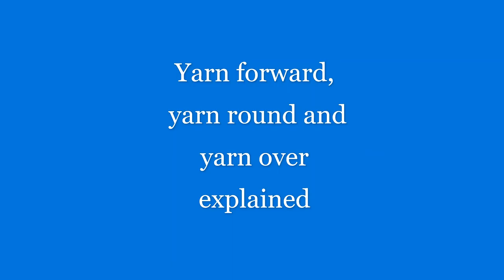Lean to Knit - Intermediate - Yarn Forward, Yarn Round, Yarn Over Explained (UK)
This is a simple video to explain the difference between the yarn forward, yarn over and yarn round the needle.

If you need help on how to cast on, cast off or with knit stitch then I'd recommend watching my learn to knit for beginners. If you want to watch my learn to knit video then click the link bellow

If you want to learn more about the basics of knitting then I'd recommend taking a look at my learn to knit playlist which I'll be updating with videos which will walk you through the basics of knitting. If you'd like to take a look at my learn to knit playlist then here's the link for that

I'll be making project videos, where I give a walkthrough of how to make different projects, such as scarves, hats and gloves. If you'd like to take a look at the projects playlist the click the link and enjoy

This is only one of many types of stitches which you can implement into your knitting so if you're interested in learning different types then I have a playlist titled the 'Knit Stitch Directory' which I will be a place where all my different knit stitch videos will be if you'd like to see them all in the same place

I hope you've enjoyed this video, if you did enjoy then leave a like down below to let me know. If you have any video ideas whether it be a projects, stitch or just a term which you're struggling to get your head around then let me know in the comments bellow.